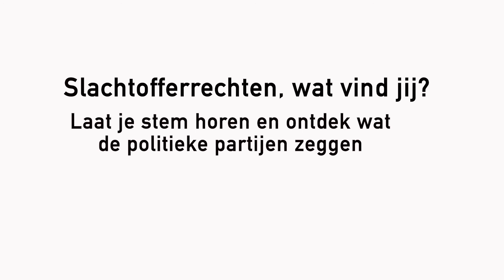Seks en toestemming | Wat vindt Nederland?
Moet seks zonder toestemming moet altijd strafbaar zijn? Wij vroegen het aan mensen op straat en aan de politiek.

Bekijk hier de mening van de partijen en van 350 personen op straat. Wat vind jij?